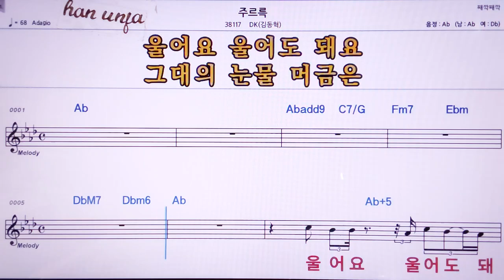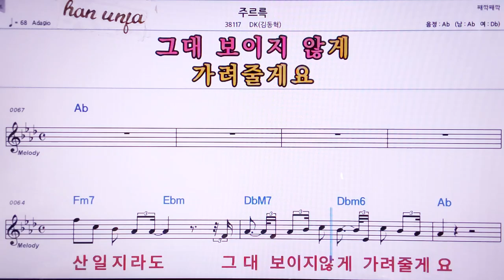💖주르륵/김동혁(DK) 👍MR,노래방, 악보, 코드,Karaoke With Sheet Music